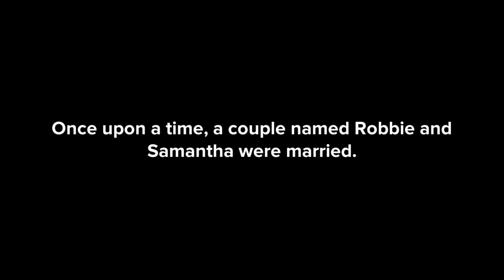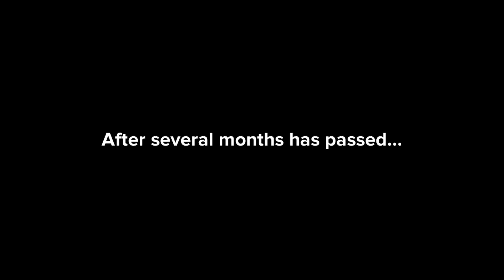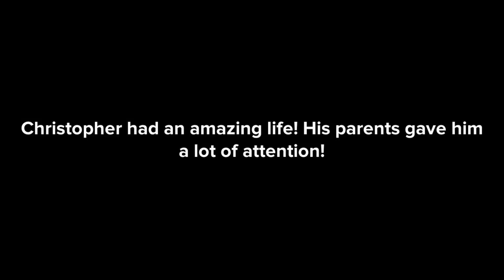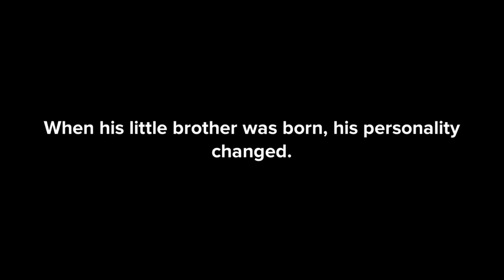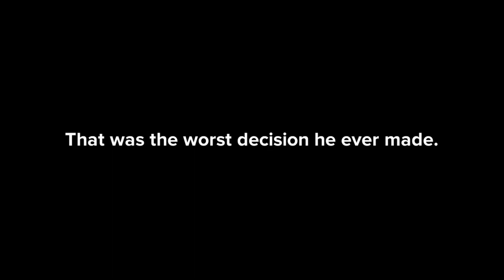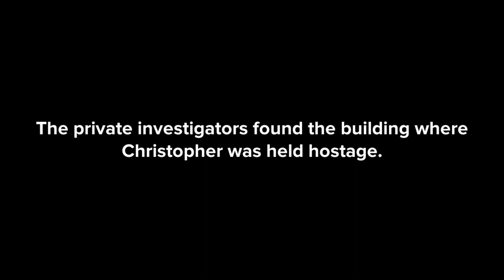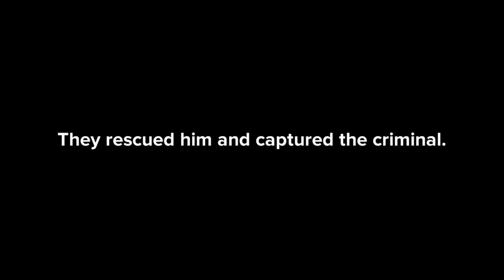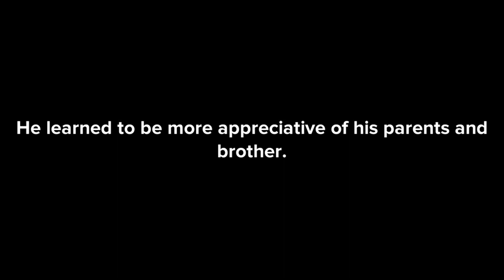My Missing Brother Movie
Welcome to the My Missing Brother Movie!
Christopher Applewood was a loving child to his family. But when his little brother is born, he notices Marcus getting more attention than him. He escaped his family but regretted his decision. What happened to him?
Characters:
Father - Robbie
Mother - Samantha
Older Brother - Christopher
Younger Brother - Marcus
Cafe Person - Jack
Criminal - Hunter
Police Officer - Police Officer Ryan
Detective Boy - Kane
Detective Girl - Ariel
Police Officer 2 - Police Officer Jake
Criminal 2 - Rosemary
I hope you all enjoyed this movie!
More movies coming in the future!